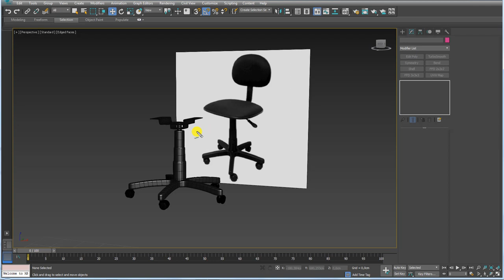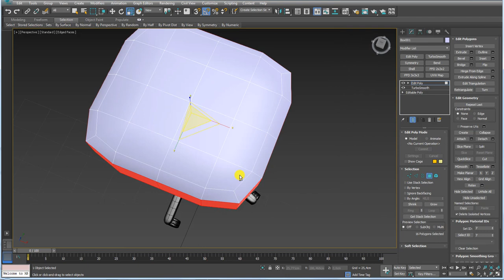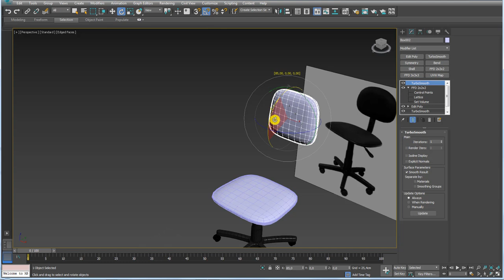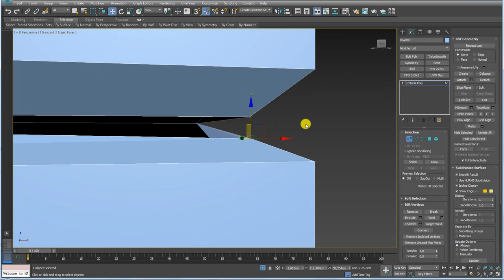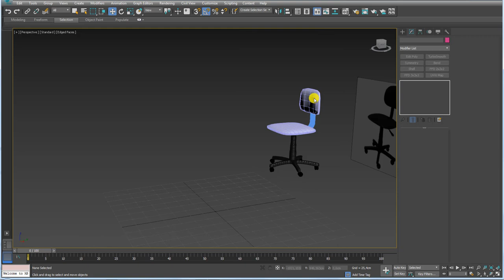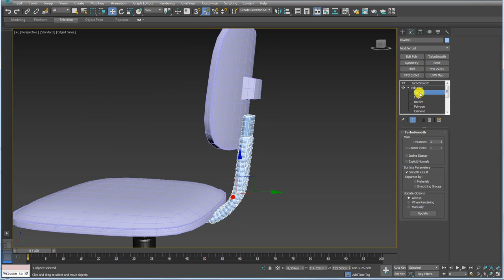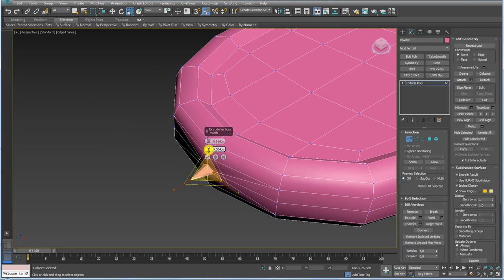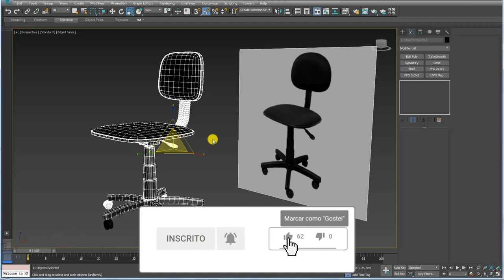Como Modelar Cadeira de Escritório 3ds Max Assento e Encosto Parte 04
Seja bem-vindo! (;

(How to Model Office Chair 3ds Max)